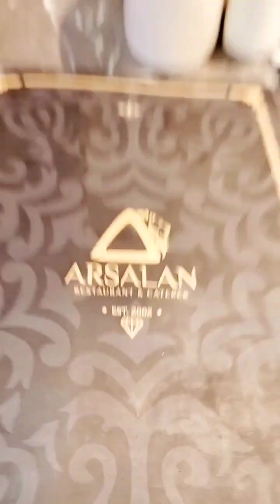সকালে উঠে দেখলাম বেশ কুয়াশায় পড়ছে কনকনে শীতে কাঁপতে কাঁপতে কুয়াশায় ঘেরা সকালে‌ বেড়িয়ে পড়লাম